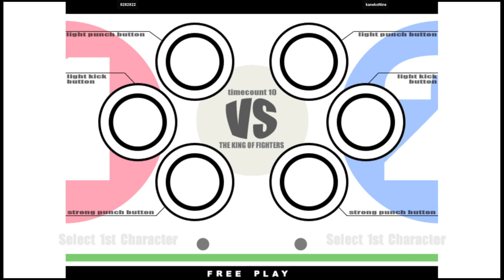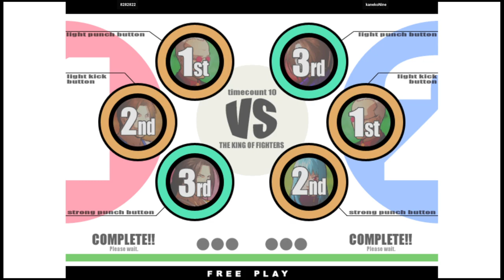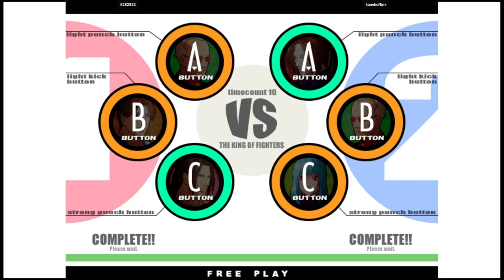KOF XI | 8282822 VS kanekoNine | 🇰🇷🇰🇷 Fightcade2